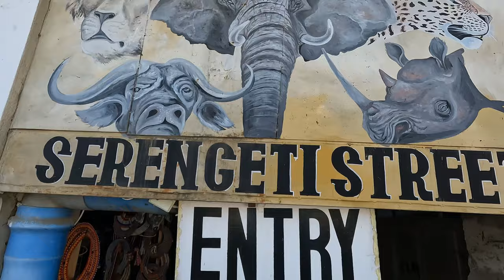Maasai Market Part One | Arusha | TANZANIA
In northern Tanzania, there are many places to visit. If you are in Arusha a good place to start is the Maasai Market. In this video, APEWE will show you the different products they have at the market that you can get when you visit, So Welcome to the Maasai Market, Karibu Saana!

Visitors are greeted by affordable art collections, clothing, and beautiful Africa jewelry at the forecourt of the open-air market.  Not only the beautiful and affordable jewellery, but also the friendliness of people in Tanzania will steal your heart.